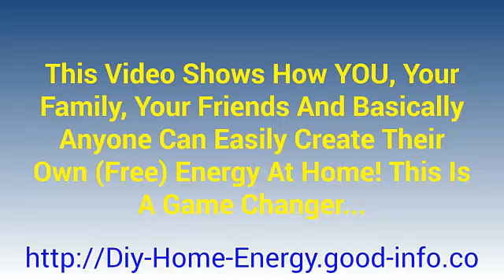Ways To Conserve Energy, Alternative Energy Systems, Drawing On Save Electricity, Power Saving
The Power Monopolies do NOT want you to see this video..

A brand new video just came out that you need to watch as soon as you can...

This video reveals why you are overpaying for power and what you can do this afternoon to significantly lower your energy bills!

The simple trick they show you in this video can cut your electric bill starting this month (some people are even reporting savings of up to 75%)!

If you're not technical... It does NOT matter! In fact, what the man in the video (Jeff Davis) shows you how to do is so easy to do, I think young kids can do!

But this video probably won't be up for much longer because it reveals things that the power monopolies (and their buddies in Washington) don't want YOU knowing and they will surely try to get this taken down...

So watch it while you still can.